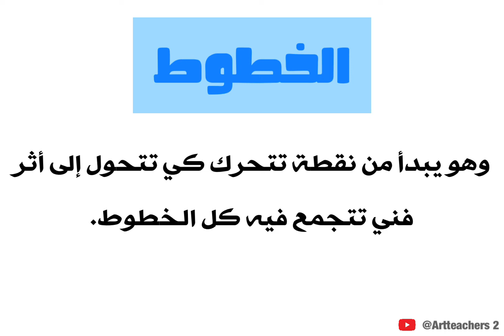الخطوط - عناصر الفن التشكيلي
مادة التربية الفنية